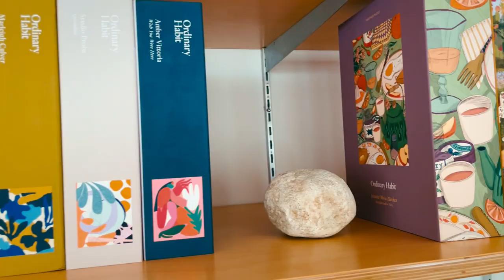Founders Echo + Tre Hopkins talk about Ordinary Habit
Echo and Tre talk with Blackstone Collective in New York City about how they started Ordinary Habit and why they created their jigsaw puzzles and  considered every detail in their designs... from the tactile experience to the emotional resonance. The hope is that their pieces bring a sense of delight to life's simple rituals and that they inspire people to embrace mindfulness and find beauty in ordinary habits.